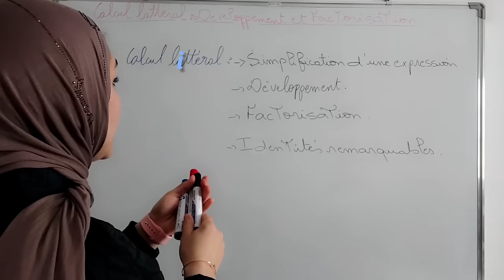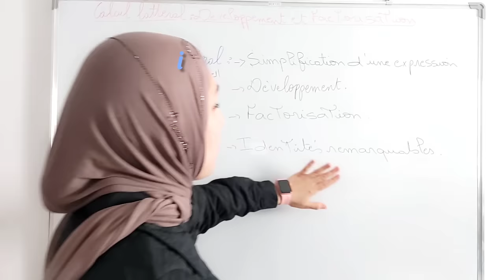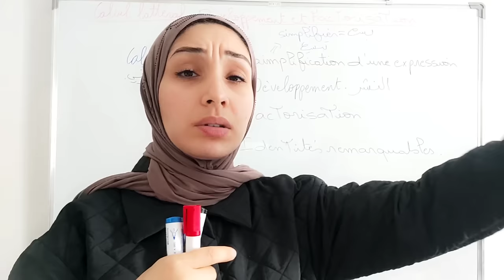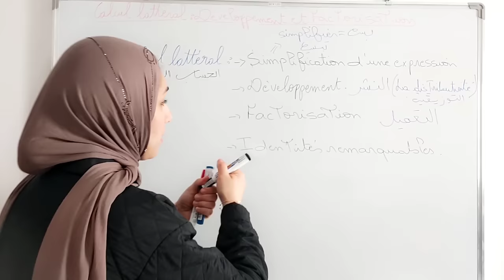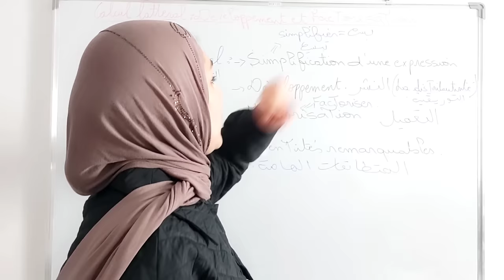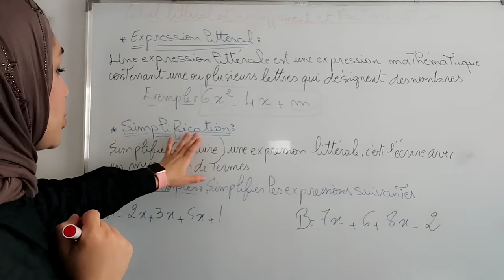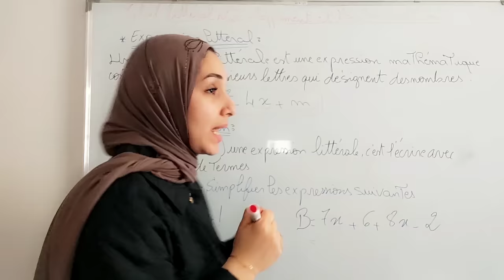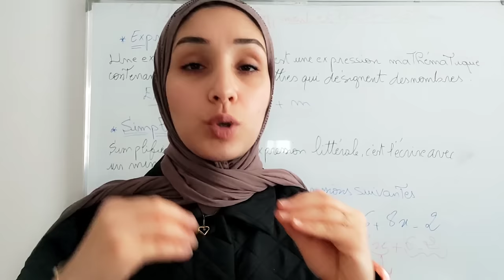calcul littéral: développement et factorisation